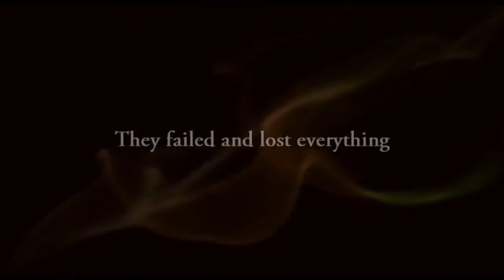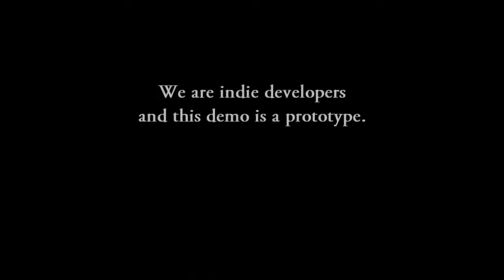Umbra Teaser Trailer